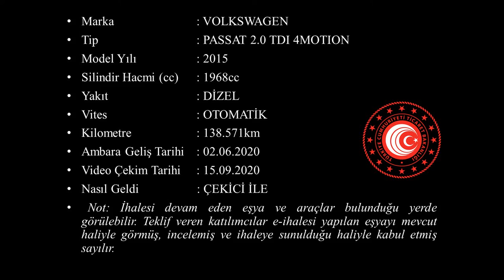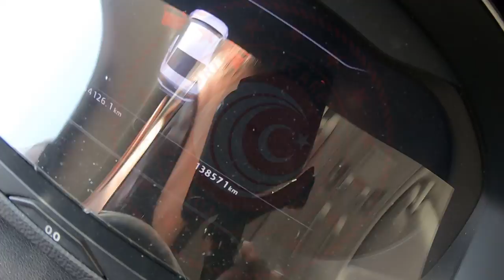T 2020 74